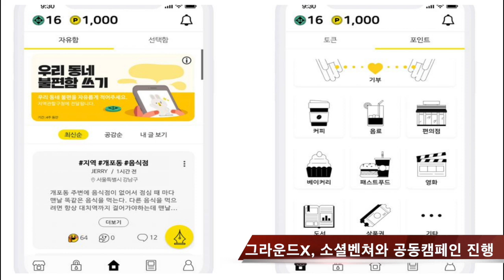3분 뉴스ㅣ5월 21일 화요일ㅣ캐리 프로토콜 SK 카카오 출신 임원 영입 등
1.오프라인 커머스 기반 블록체인 암호화폐 ‘캐리 프로토콜(Carry Protocol)’이 국내 IT 및 모바일 분야 사업 전문가를 어드바이저로 영입했다고 20일 밝혔습니다.

2.전 세계 랜드마크를 활용한 가상자산 서비스 플랫폼 모스랜드가 위치 기반 게이밍 리워드 앱 ‘더 헌터스(The Hunters)’를 출시한다고 20일 밝혔습니다.

3.카카오의 블록체인 기술 계열사 그라운드X가 블록체인 기술을 통해 사회적 변화를 이끌어내고자 소셜벤처 ‘닛픽’, ‘아름다운재단’과 오는 21일부터 공동 캠페인을 진행한다고 밝혔습니다.

4.국내 유명작곡가 용감한형제 (본명 강동철)와 비트코인닷컴의 로저 버가 참여해 화제가 된 브레이브사운드토큰(BRAVE SOUND TOKEN)이 국내 최초로 픽코 거래소에서 토큰 세일을 진행합니다.